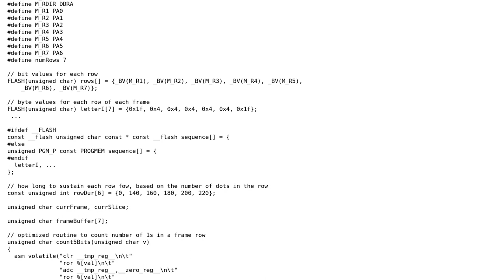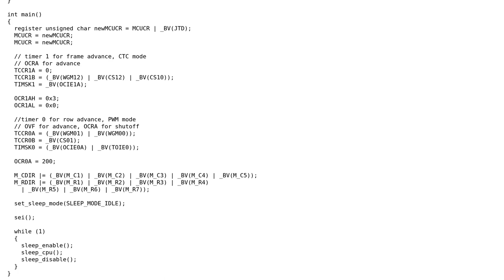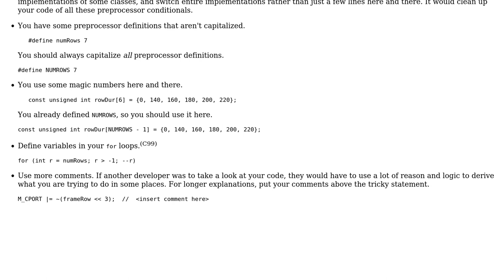Code Review: Embedded conditional code compaction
With thanks & praise to God, and with thanks to the many people who have made this project possible! | Content (except music & images) licensed under CC BY-SA | Music | Images & others | With thanks to user syb0rg user Ignacio Vazquez-Abrams user 200_success and the Stack Exchange Network Trademarks are property of their respective owners. You are responsible for your own actions.